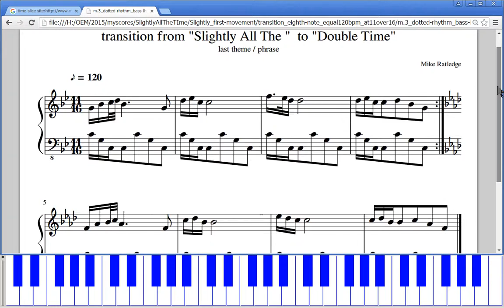"Slightly All the Time" transition into double-time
"Slightly All The Time" composition by Mike Ratledge, who was keyboard player of The Soft Machine.
This is my transcription/arrangement of the last theme / passage (phrase) of the "head" (first movement). This segues / transitions into the 2nd half (or second movement) which I call "Double Time."

In my arr./transcription, I have the entire composition transposed down a Major-third from the key that Mike originally composed it in ("D") , to B-flat as a tonal centre.
The harmonic palette is _dorian mode_.

I really like the effect of first having this passage/theme/phrase stated in a modulated whole-step (Major-2nd) higher (C dorian, in this case), before moving (returning back) down to the original key of Bb.
I first heard The Soft Machine do that in a June 1970 B.B.C. rendition of this composition. I also later heard that done in a bootleg audience recording of a live concert at the Kolner Festival Germany from 4th of April of 1970.
In the case of the 1970 performances by the Softs, that means: tonal centre (roots) in  _E_  then going downward to home key of _D_.

== production notes by uploader ==

original(ly-uploaded) file('s) name:
"transition_C-Bb_120bpm-eight_at11.16.norm-0.1.mkv"

transition from (tonal centre / root(s) of) C  (down (a whole-step/M2nd) to) B-flat (dorian)
120 bpm (m.m.) with the eighth note value being each beat
metre (time signature) is 11 over 16

Audio was normalized (normalised) by Audacity  (to "-0.1dB")  (and I did -not- use any D.C. off-set)

Used Ivy Audio's "Piano in 162" samples of a Steinway Grand Piano. Those samples seem to be sharp in pitch, so I compensated as best as I could by
adjusting the Plogue Sforzando sample player's pitch adjustment from the standard (conventional) default  A (below middle 'C') at 440 Hz, down to 439Hz.

In contrast with take #1 (that I did earlier, and am not uploading),
I did NOT use MIDI edit (matrix view of MIDI note events)
but instead just the .PDF export of the score (by MuseScore)
and Hermann Seib's VST Host (32-bit) , which provides the nice on-screen piano keyboard.

A439_Ivy162_just_VSThost_and-PDF